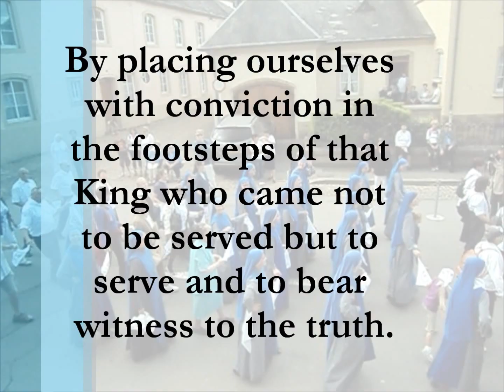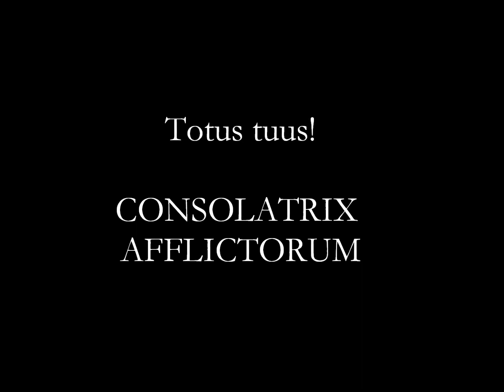SSVM Mission in Luxembourg